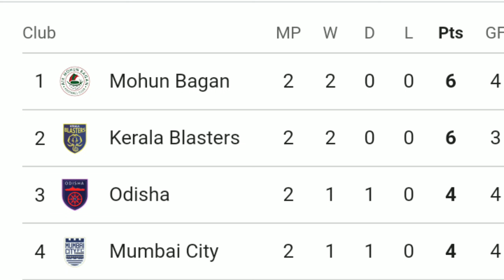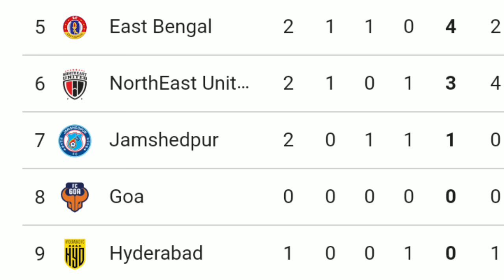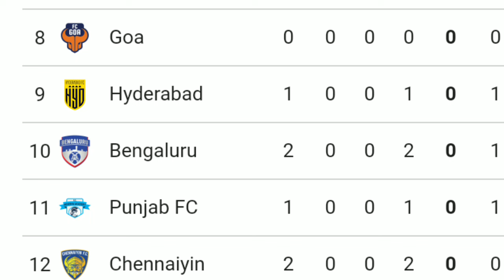Hero Indian Super League 2023-24 Points Table And Jrd Tata Sports Complex Match Time Table!!